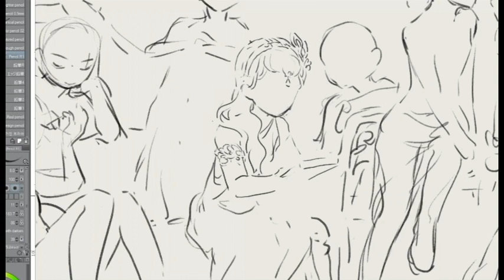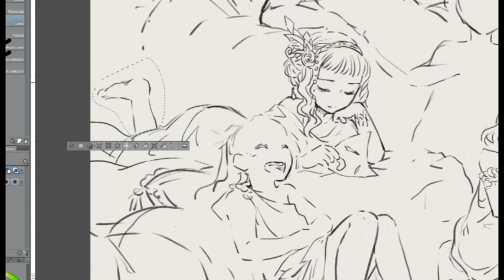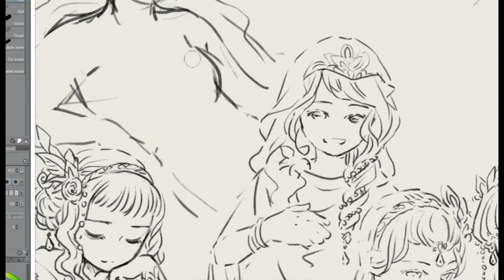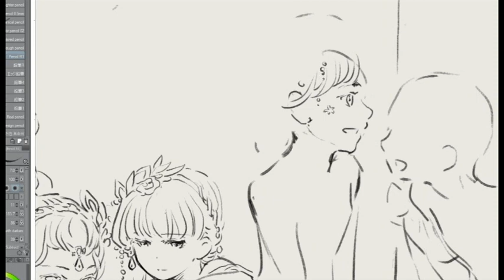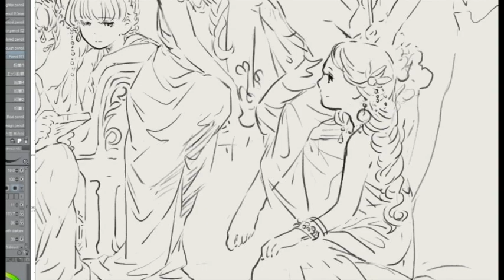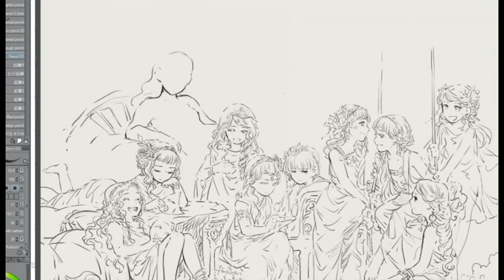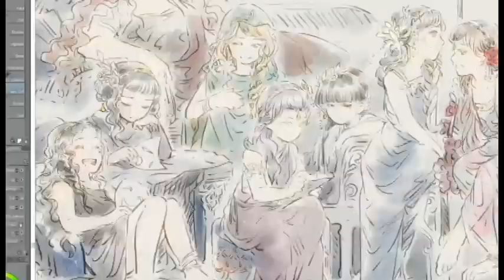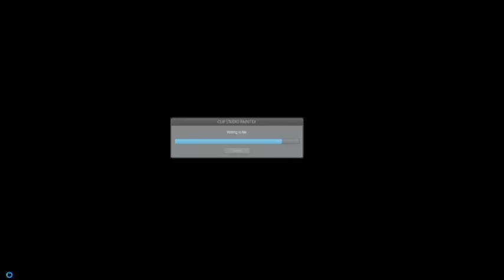[Digital Color Sketch] Mnemosyne & 9 Muses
Mnemosyne, Titan of words and memories, and her daughters, the nine muses.